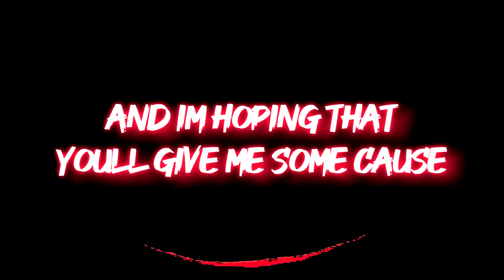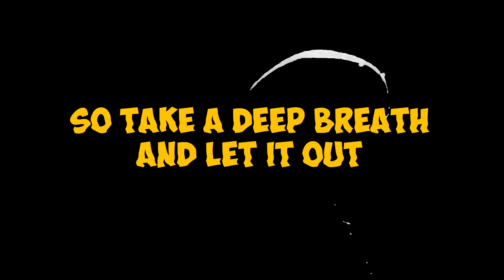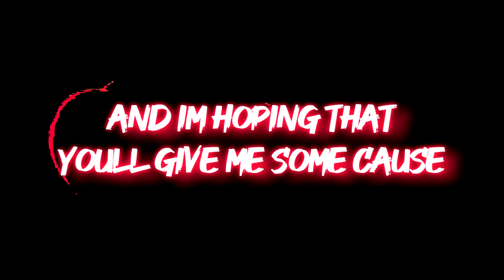I Can't Stop Thinking About You (Offical Lyric Video)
Hey everyone! This is the second single from my new album. Decided to start making some lyric videos for a few songs from the album so that you can check them out. I hope you enjoy it, this is one of my favorite songs to play live.